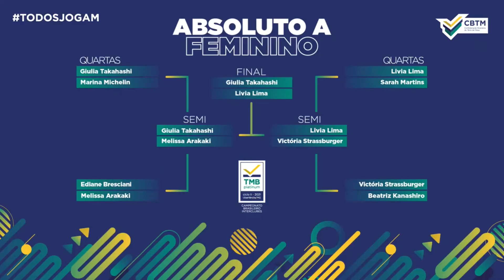Richard Pinheiro x Henrique Narita | SEMI ABSOLUTO A | TMB Platinum - Ciclo II - Uberlândia/MG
Acompanhe a partida completa pelo TMB Platinum

- Facebook.com/cbtenisdemesa
- Instagram.com/cbtenisdemesa
- Twitter.com/CBTM_TM

→ PLAYLISTS PRA QUEM CURTE TÊNIS DE MESA:

- PING-PONG COM NOSSOS ÍDOLOS: conheça histórias e curiosidades sobre personagens do nosso esporte
- HIGHLIGHTS E JOGOS COMPACTOS: os melhores momentos de jogos marcantes para nossos atletas
- DESAFIOS: atletas e convidados topam uma série de desafios com a raquete e a bolinha